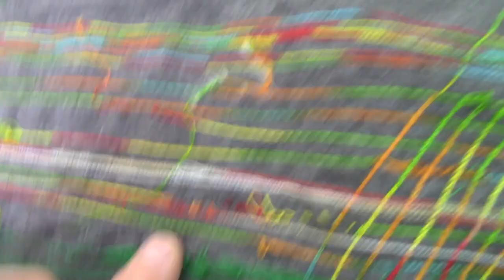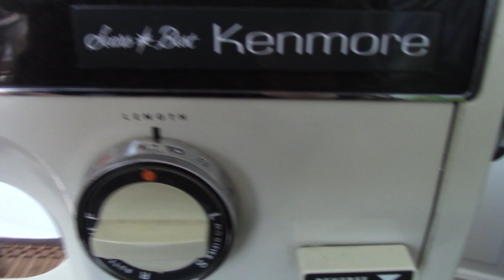Comparing Chain Stitching Singer 431G and Kenmore 158 1914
In this video, I compare the chain stitch functionality on a Singer 431G with that on a Kenmore 158.1914.